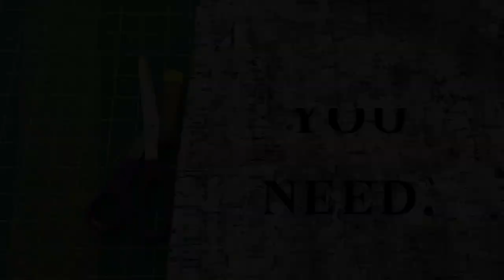Making a Mask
Welcome to sewyoug where the art of sewing comes to life in mesmerizing sequences. Watch as I skillfully craft exquisite handmade mask from start to finish, all set to captivating background music. Join me on this visual journey of creativity and craftsmanship.If you're passionate about sewing and appreciate the artistry of the craft, you're in for a visual treat!